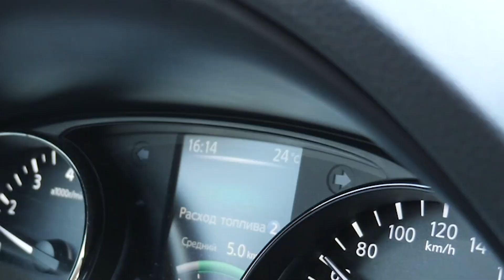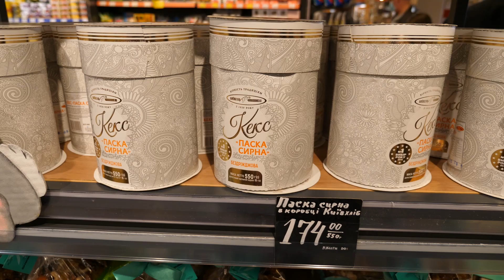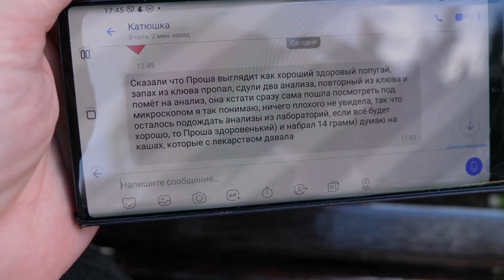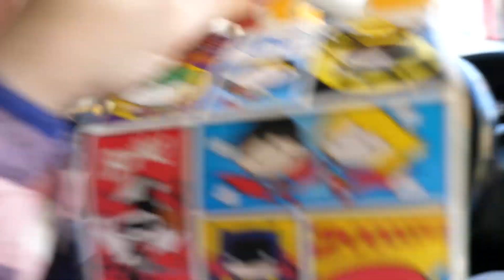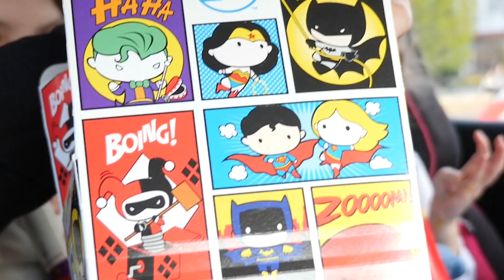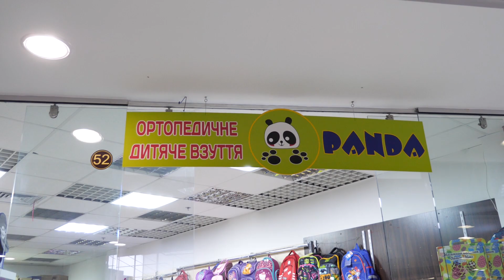VLOG Впервые на электросамокате Даша и я